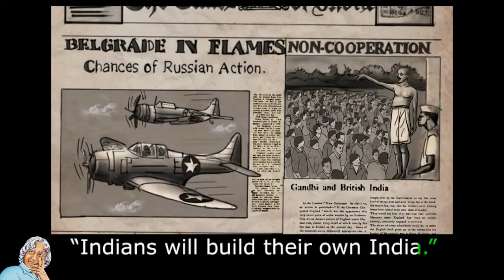Abdul Kalam, Designing a Fighter Jet- Learn Englis(5)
Abdul Kalam, Designing a Fighter Jet- Learn Englis